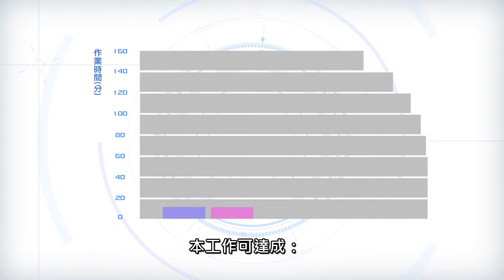圖解數化地籍圖整合建置及都市計畫地形圖套疊簡介